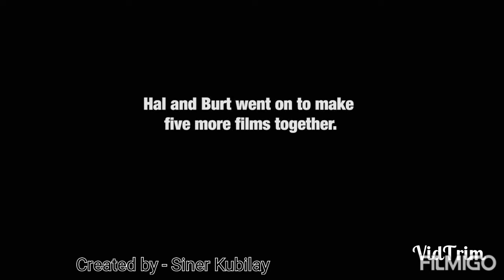Hal Needham - the greatest Stuntman!